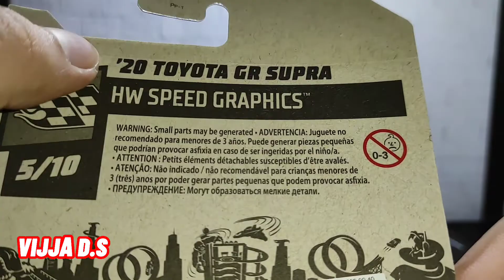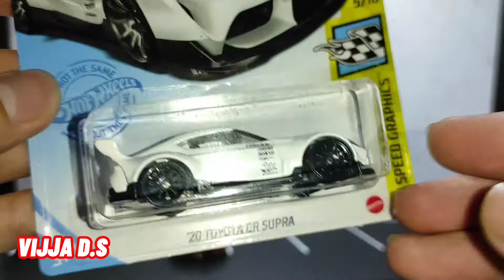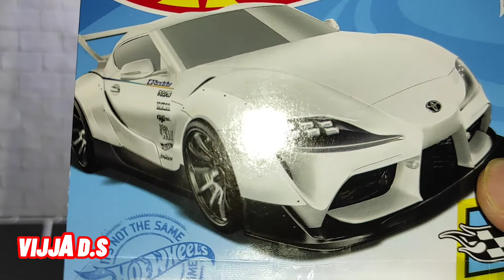Hot Wheels 20 Toyota GR Supra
Hallo Sobat Diecaster,

kali ini kita akan Unboxing Hot Wheels yang lagi Viral yaitu 20 Toyota GR Supra dari Lot J 2021